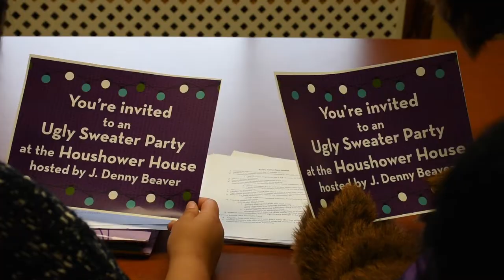J Denny's Ugly Christmas Sweater party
Have a Very Merry Christmas from J Denny and Jenny and all their friends at Bluffton University.
2018